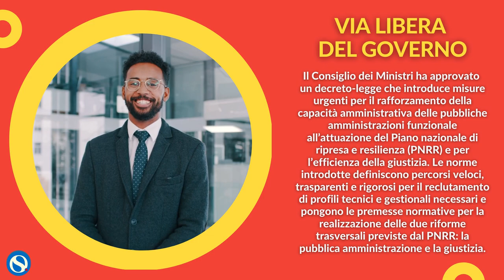Reclutamento Pa, il portale in cui ogni cittadino potrà candidarsi e monitorare i concorsi. La guida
In un unico spazio, ogni cittadino potrà monitorare i bandi concorsuali delle amministrazioni su una mappa interattiva georeferenziata, registrarsi attraverso Spid, Cie e Carta nazionale dei servizi inserendo il proprio curriculum attraverso un form apposito, inviare la domanda di partecipazione, pagare la tassa attraverso PagoPa e seguire le procedure di selezione dall’avvio alla pubblicazione delle graduatorie finali.

Tutte le informazoni utili.